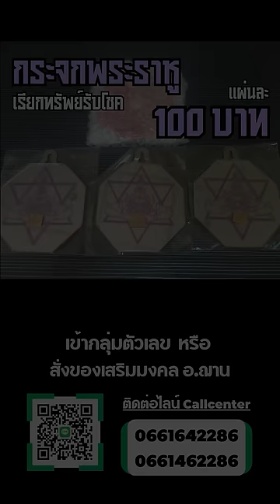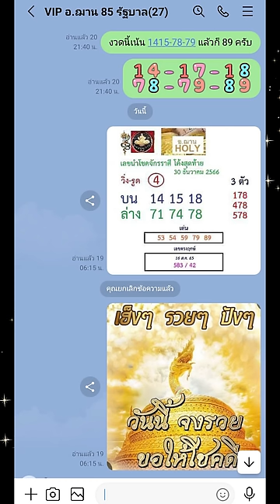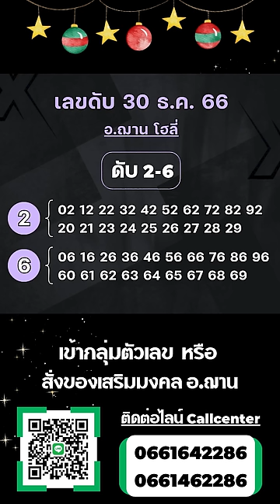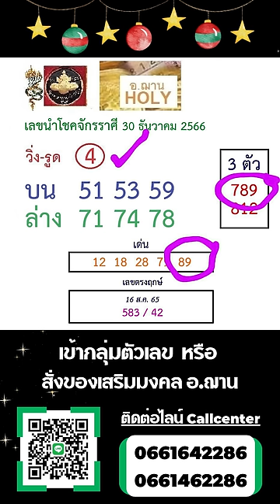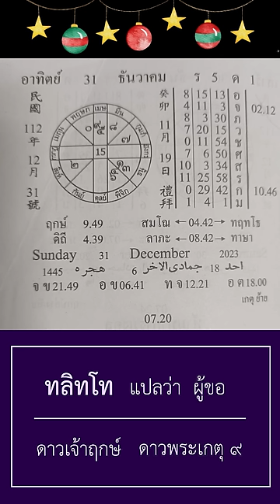เลขนำโชคจักรราศีรายวัน ทีเด็ดการเงิน โชคลาภ 31 ธ.ค. 66 | อ.ฌาน โฮลี่